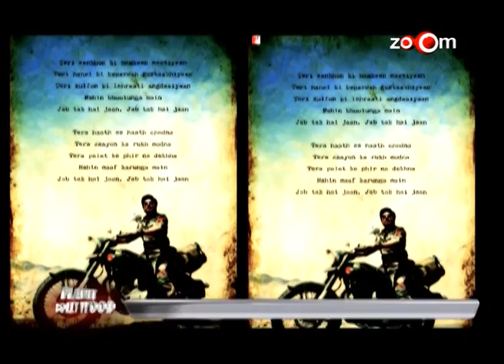Planet Bollywood News - Ranbir is all set to get the Oscar for Barfi!, Malaika talks about Dabangg 2, & more news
Ankita Shorey flaunts Saiba Matharu's creation
Bipasha Basu spotted in a new look
Farah talks on her controversy with Akshay
Jab Tak Hai Jaan premiere will apparently be a secret affair
Madhuri reveals her Diwali plans
Malaika talks about Dabangg 2
Ranbir is all set to get the Oscar for Barfi!